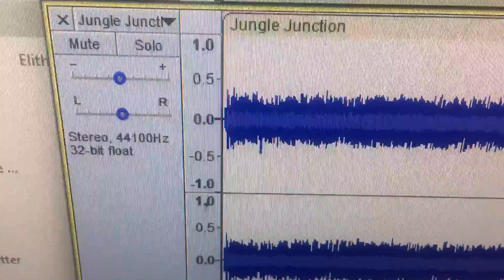Jungle Junction Theme Song in Diamond Effect